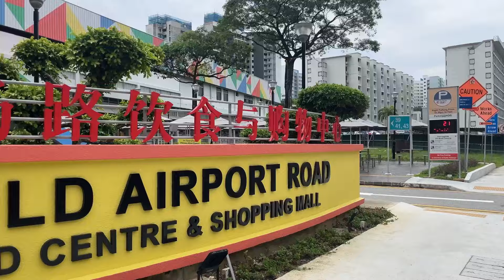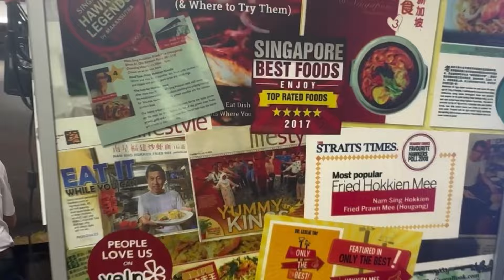$5 Michelin Bib Gourmand fried Hokkien Mee at Old Airport Road Hawker Centre | Singapore street food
$5 street food in Singapore! Michelin Bib Gourmand fried Hokkien Mee at Old Airport Road Hawker Centre | Singapore street food | umami rich flavors of the prawn stock

Nam Sing Hokkien Fried Mee
Located in: Old Airport Road Food Centre Singapore